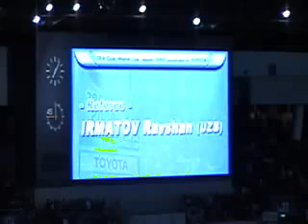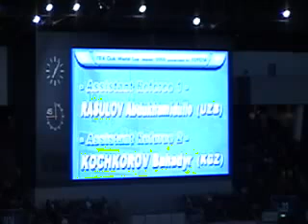Presentacion de jugadores LIGA DE QUITO vs MANCHESTER UNITED FIFA CLUB WORLD CUP JAPAN 2008 FINAL